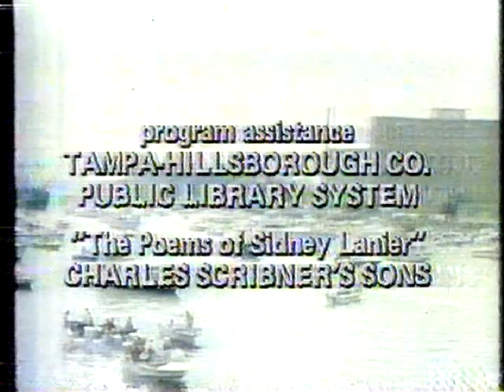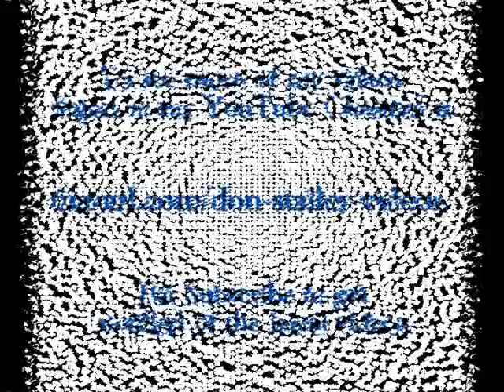Tony Pizzo's Tampa Pt 2 1979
Historian Tony Pizzo and Joyce Hartman present an entertaining look at Tampa history featuring the Tampa Bay Hotel.  A 1979 telecast